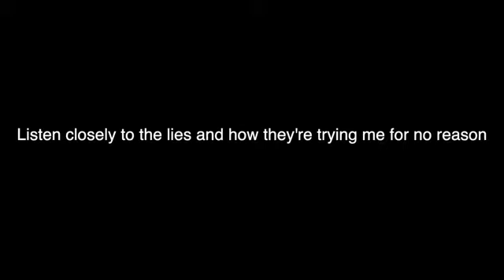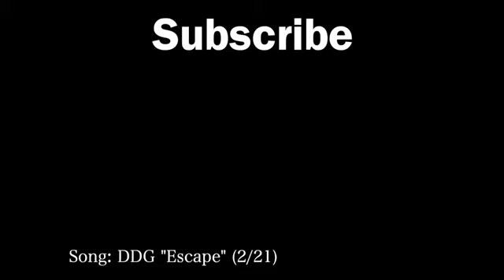DDG TOLD LALA HE LIKE HER AND THIS HAPPENED WATCH